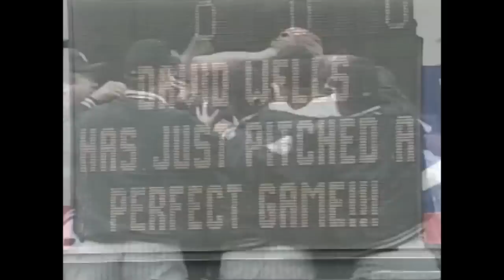Watch all 27 outs of David Wells' perfect game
A look back at David Wells' 27 outs that led to his perfect game against the Minnesota Twins on May 17, 1998